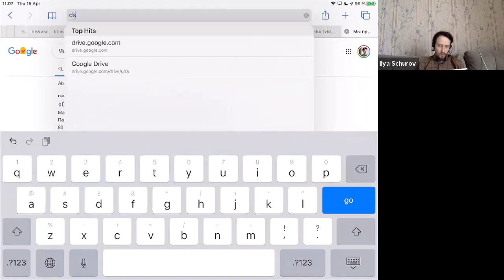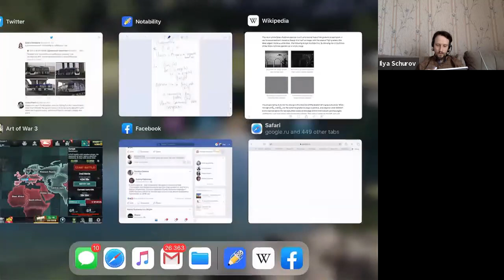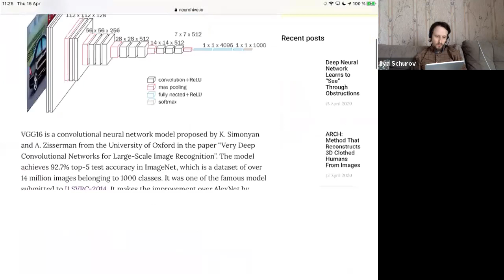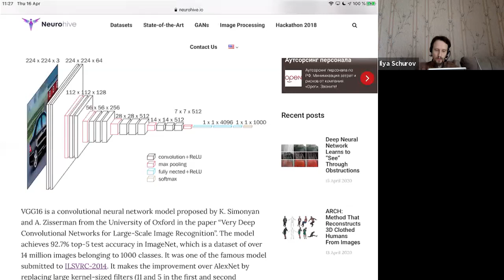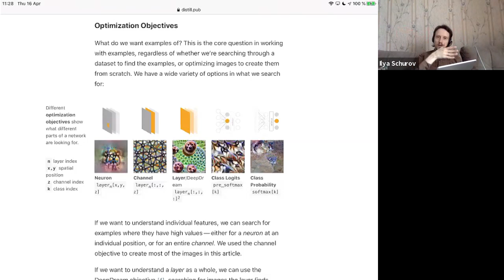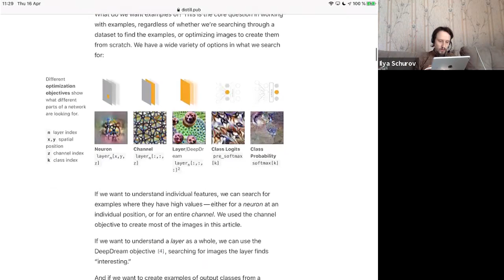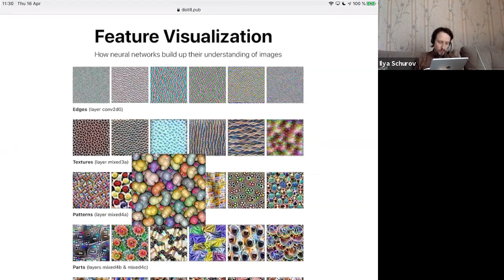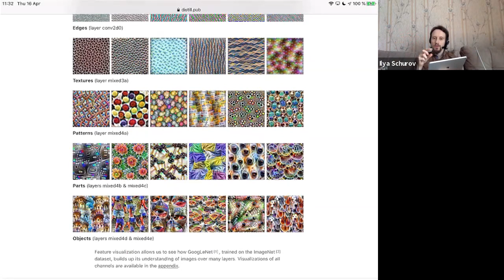HSE 2020 Machine Learning 2020-04-16 Convnets